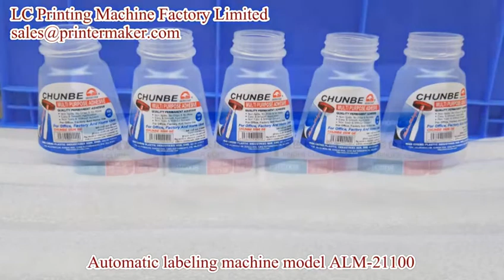automatic labeling machine model alm-21100